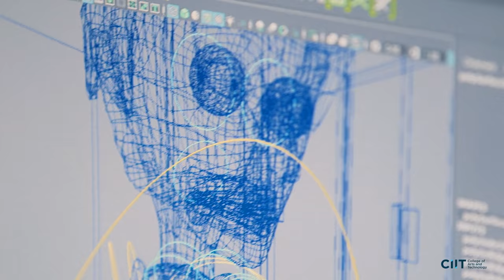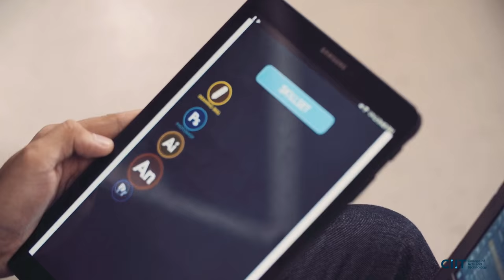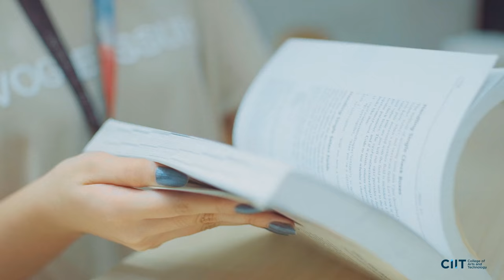CIIT Philippines - BETTER | What does it take to become BETTER?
What does it take to become BETTER? Let this video change your concept of "BETTER". Be inspired to go after your passion, make it your future career and strive to be better. In this video, you will also catch a glimpse of our exquisitely designed building, so-called as "Interweave" and meet our creative students

At CIIT Philippines, we believe that all Filipinos from all walks of life who aspire to become artists, filmmakers, animators, visual graphic designers, app and game developers has the power to change the world and make it better. Hence, CIIT Philippines offers Bachelor and Diploma Degrees, Senior High School Programs, and Specialist courses in Animation, VisualArts, Multimedia, Programming and GameDevelopment to nurture the next generation with industry-standard education.

Would you like become BETTER? Join the CIIT community and be a CIITzen, because here WeMakeBetter.